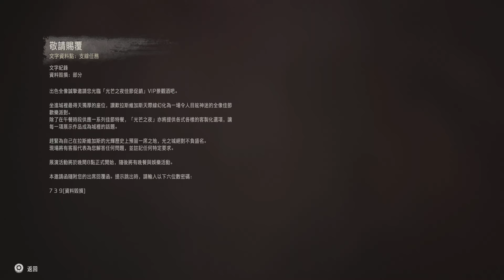【地平線西域禁地】差事任務 夜空之光‧Errands: Nights of Lights︱Horizon Forbidden West Playthrough 4K 60FPS on PS5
00:00 差事任務地點
10:03 密碼door code number

這個差事有個裝飾可以收集。